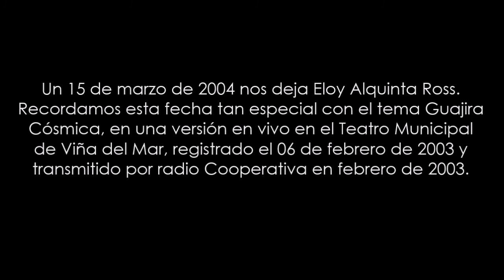Eloy Alquinta, Siempre Presente!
Un 15 de marzo de 2004 nos deja Eloy Alquinta Ross. Recordamos esta fecha tan especial con el tema Guajira Cósmica, en una versión en vivo en el Teatro Municipal de Viña del Mar, registrado el 06 de febrero de 2003 y transmitido por radio Cooperativa en febrero de 2003.

Audio: Archivo, edición : Luis Monroy L.